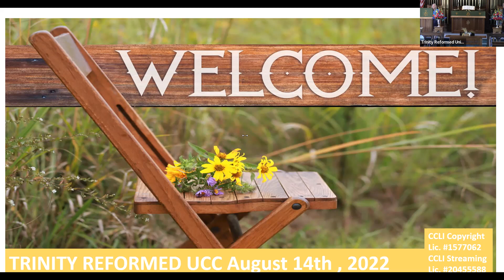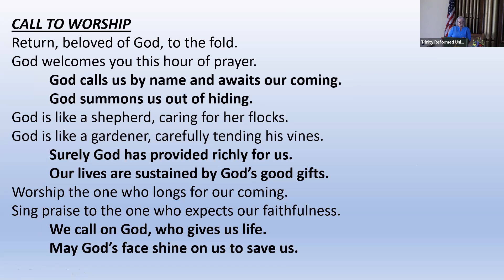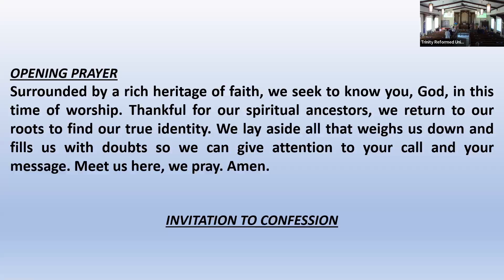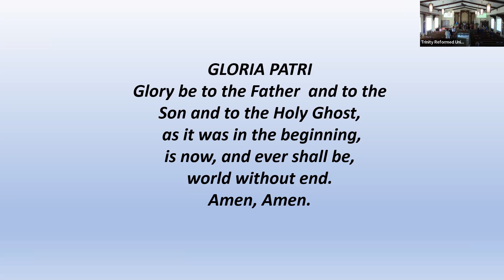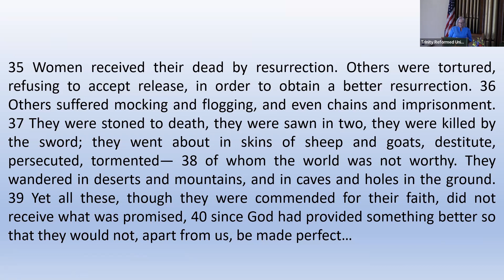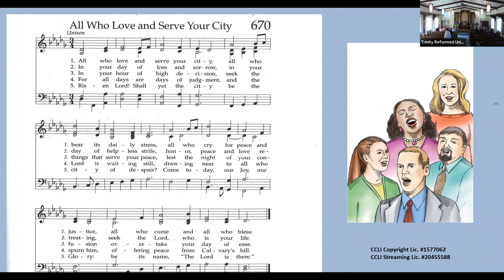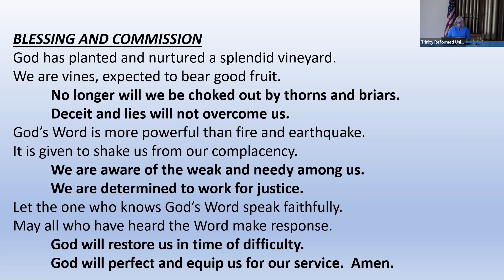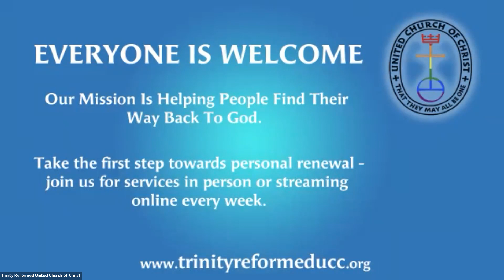8/14/22 Trinity Reformed UCC Worship Service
10th Sunday after Pentecost
Sermon Title: Restore Us
Sermon by:  Rev. Steve Hummel
Scripture:  Hebrews 11:29-12:2